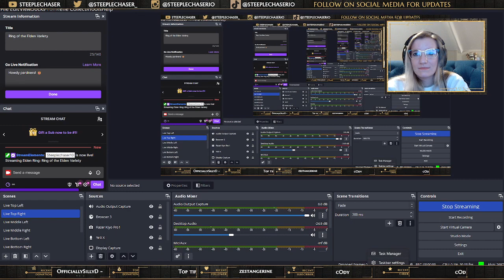Ring of the Elden Variety Part 9 (Unedited)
VOD of Elden Ring.